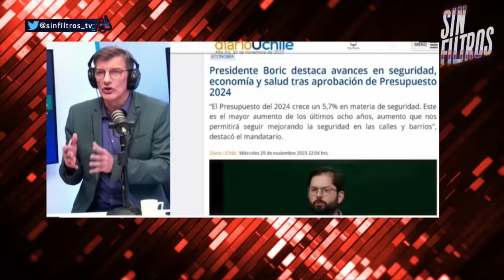¡APARECE STINGO! CULPA a LA DESIGUALDAD por DELINCUENCIA DESATADA en CHILE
Oscar Andrade, Constanza Hubbe, Marta Gonzalez, Cristina Villagómez, Arturo Barrios, Katherine Martorell y Marcelo Diaz analizan y debaten la contingencia. 🇨🇱 Prepárate para un acalorado cruce de ideas.

¿Estás listo/a para un debate con alta tensión? 🥊 Nuestros panelistas desgranan los temas más importantes del día: Daniel Stingo culpa a la desigualdad por la delincuencia desatada en Chile y eso genera reacciones en el panel de Sin Filtros.